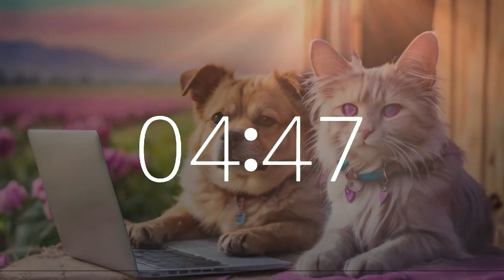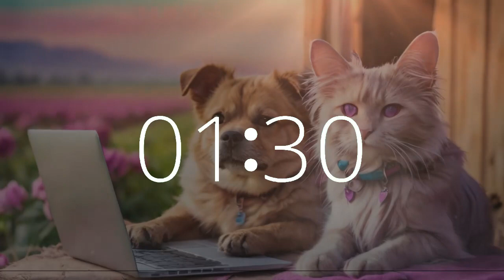1 hour 15 minute (75 minutes timer) electronic lofi National Love Your Pet Day 🐾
Celebrate National Love Your Pet Day with our special 2-hour timer featuring a countdown and 10-second warning alarm, accompanied by upbeat lofi electronic music. Join us on Techtonic Grooves as we embrace the bond between pets and productivity, with an image of a dog and cat with a laptop computer set against the serene agricultural landscape of California. Our California-style lofi beats are designed to fuel motivation, enhance work, and elevate study sessions. Explore our cutting-edge soundscape blending technology and music, crafted for relaxation and focus. From Silicon Valley to California's vibrant music scene, embark on a unique musical journey with us. Whether you're coding or brainstorming, let Techtonic Grooves inspire your success.